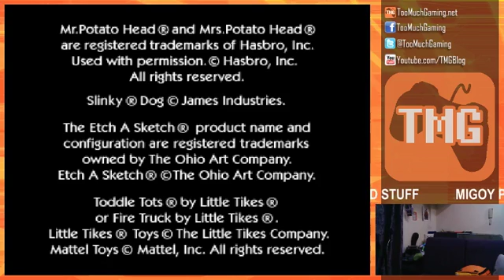Toy Story 2: Buzz Lightyear to the Rescue | Stream Archive 04/28/2016 (Part 1/2)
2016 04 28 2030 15